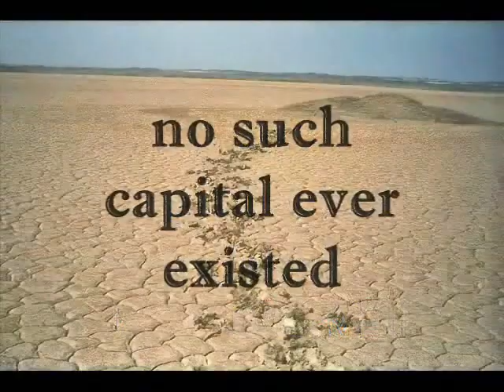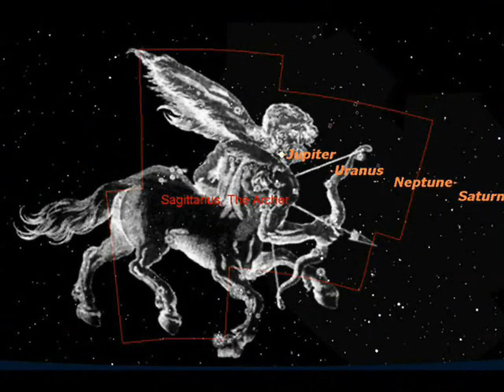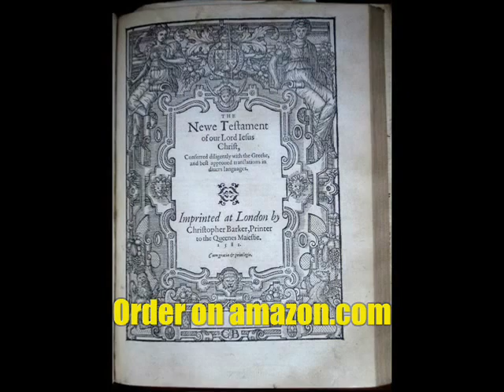The Mongolian Horde was merely the Russian army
Has history been tampered with? According to the official version of history, Russia remained under the political and military yoke of the Mongols for many centuries on end.
CLICK ON AMAZON LINK!
The term "Mongol" is usually assumed to have always meant the same thing - however, this turns out to be incorrect. Bear in mind that Mongolia didn't exist as an independent state until the early 20th century! The word "Mongol" simply meant "Great One" - its association with the nomadic tribes hailing from the steppes north of China is a later invention!
:There was no such thing as the Tartar and Mongol invasion followed by two centuries of slavery. The so-called "Tartars and Mongols" were the actual ancestors of the modern Russians, living in a bilingual state with Arabic spoken as freely as Russian. The ancient Russian state was governed by a double structure of civil and military authorities. The hordes were actually professional armies with a tradition of lifelong conscription (the recruitment being the so-called "blood tax"). Their so called "invasions" were punitive operations against the regions that attempted tax evasion. Russian history as we know it today is a blatant forgery concocted by a host of German scientists brought to Russia in luggage of the usurper dynasty of the Romanovs.

But why did Horde have to be invented?

The reason is simple - the actual "Mongol conquerors of Russia" never existed. The  yoke theory was created by the German court historians of the new Russian dynasty - the Romanovs. It has served the end of justifying the Romanovs' claims for the throne and demonising their longtime adversaries - the Horde, or the professional Russian army, which remained fiercely loyal to the old Russian dynasty. The savage Mongol and Tartar invaders and torturers of the Russian land that we read about in history textbooks were the protectors of the state in reality - and ethnic Slavs for the most part. Small wonder, historians still cannot find a single trace of the mythical Mongol capital - no such capital ever existed anywhere near the Gobi Desert.

The Mongol Horde identified as the Russian army are extremely hard to swallow for any Russian - yet they are just the tip of the iceberg called New Chronology, which is a radical reconstruction of world history in general and a brainchild of Anatoly Fomenko, one of today's leading mathematicians.

Mystery of Apocalypse Horoscope.

Sensational discovery - astronomic research proves that Apocalypse - Book of Revelation to Apostle John was written as late as 1486! Of all the books in the Bible, none has fired our imagination more than Apocalypse - the Book of Revelation to John. On the Greek isle of Patmos, Apostle John has visions of angels, beasts, the Throne of God, surrounded by the rainbow in the sea of glass, Lamb who turns into the conqueror on the white horse, dragons etc..etc. These verbal images do resemble those from the medieval astronomical and astrological maps. Look at the ancient sky map painted by great Albrecht Durer. Astrology was an essential part of life in 14th 16th centuries; therefore the Apocalypse prophecy edited and printed during this time contains medieval astronomical and astrological images. The astronomical interpretation of verbal images of Apocalypse yields the following horoscope of planets in the constellations:
 Planet Jupiter in Sagittarius, Planet Saturn in Scorpio, Planet Venus in Lion;
Planet Mars in Gemini, close to Taurus, under the feet of Perseus;
Planet Mercury in Balance, Sun in Virgin , Moon under Virgins feet;
The tradition says the Apocalypse was written in 95 AD by Apostle John. The Apocalypse we know today is the last book of the New Testament. First complete New Testament was edited only in 1515 in Basel, Switzerland by Erasmus of Rotterdam on the basis of half a dozen of sources. The text of the Apocalypse comes from the manuscript Erasmus lent from the German biblical scholar Reuchlin.
The only moment in time when the combination of planets and constellations described in the Apocalypse could have been observed live from the island of Patmos was from the 25th of september 1486 to 10th of October 1486. So, when was the Apocalypse -- Book of Revelation to Apostle John written?